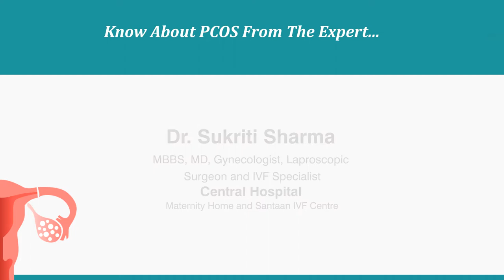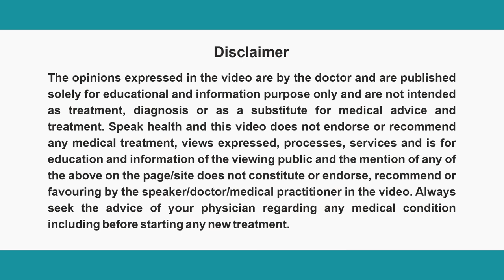Know about PCOS from Expert_Dr. Sukriti Sharma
Dr. Sukriti Sharma, an expert in the field of Obstetrics and gynaecology from  Chandigarh shares  her expert view on"" Understanding and Management of PCOS."
PCOS is a heterogenous disorder affecting 3.7 to 22.5 % of women in india and the count is increasing year on year.
PCOS symptoms can be managed with lifestyle modification and by proper medical assistance. So let's know about PCOS from expert!